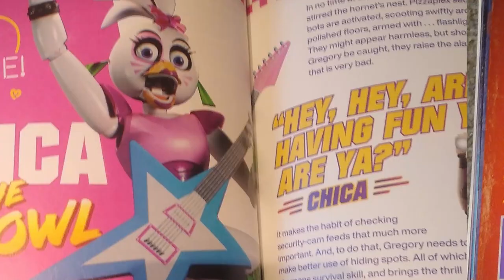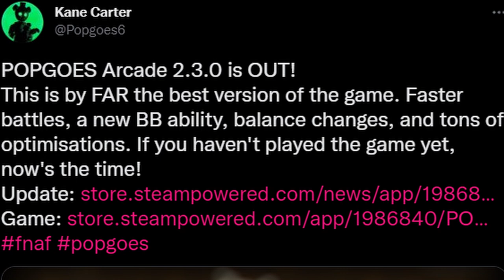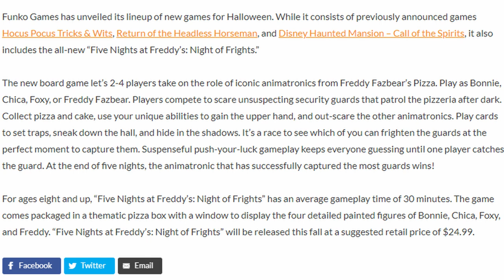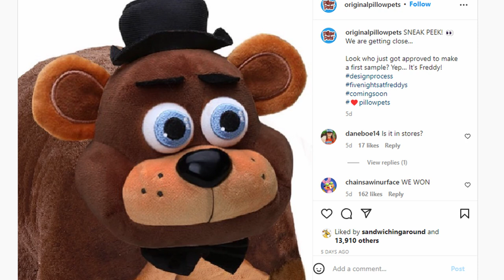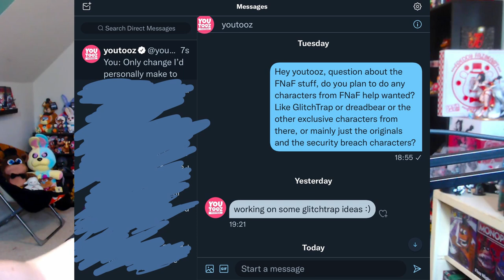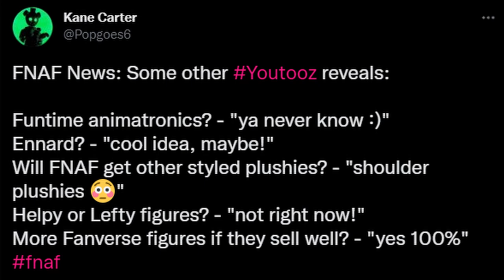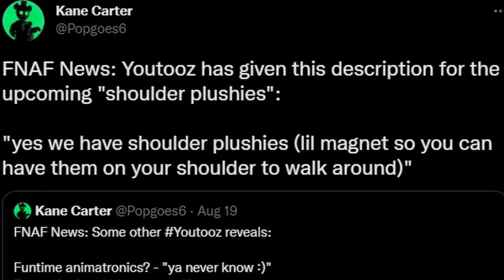Official FNaF PILLOW PET?! NEW Funko Snaps, New YouTooz Figures, & MORE! - FNaF News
Five Nights at Freddy's (FNAF) NEWS! Steel Wool Anniversary Art, Security Breach Files Previews, Tales From The Pizzaplex Happs Previews, Five Nights at Freddy's Plus Steam Trailer, POPGOES Arcade Soundtrack 2.3.0, FNAF Funko SNAPS, Night of Frights Board Game, FNaF Pillow Pet, Funko Fanverse Plushies Release, FNaF YouTooz, & MORE!

Timestamps:
Welcome back to FNaF News: 0:00
More Steel Wool Anniversary Art: 0:33
Security Breach Files Book Previews: 0:52
TFTPP 2 HAPPS Previews: 2:08
FNaF Plus Steam Page & New Trailer: 2:40
POPGOES Arcade Soundtrack & New Update: 3:00
New Funko SNAPS: 3:22
New Night of Frights Board Game: 5:09
Official FNaF Pillow Pet: 6:09
Funko Fanverse Plushies Release: 6:50
YouTooz Glitchtrap Figure: 7:53
YouTooz Plushies Release: 8:16
YouTooz AMA Reveals: 8:33